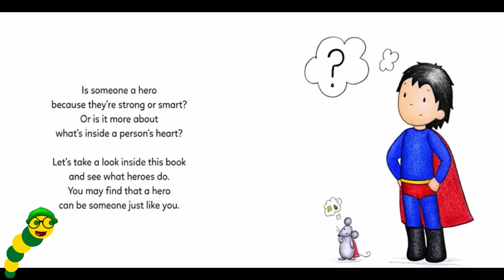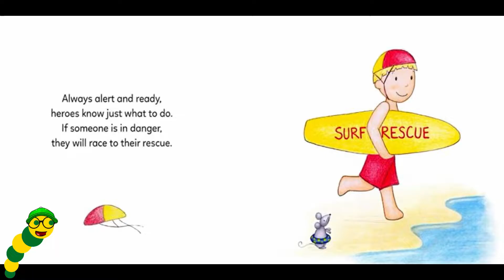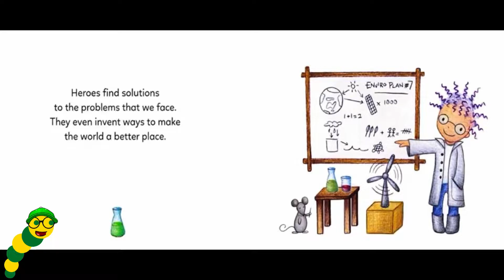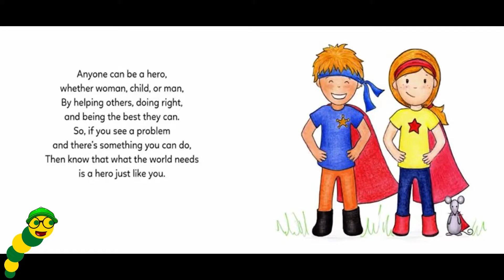A Hero Like You🦸‍♂️ - By Nikki Rogers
Hello everybody👋🏼, It's story time with the Bookworms!📚 Todays story is called, A Hero Like You🦸‍♂️ - By Nikki Rogers!!